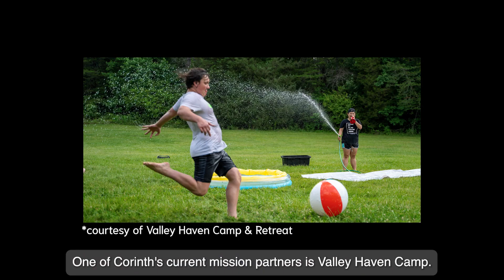Thompson Mission Fund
Help us honor Pastor Bob's 30 years at Corinth with a special gift to support missions projects that he loves. and choose "Thompson Mission Fund" to make a gift today!